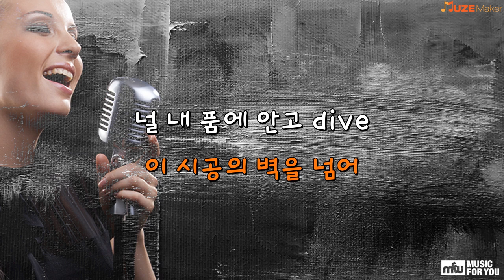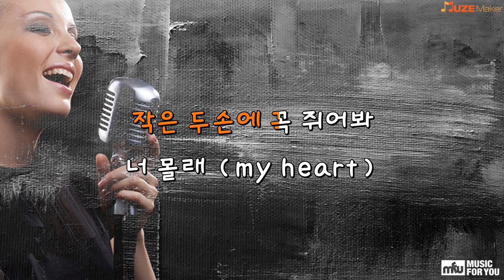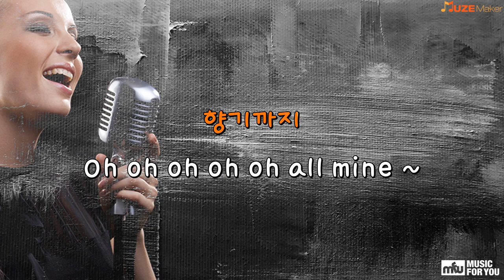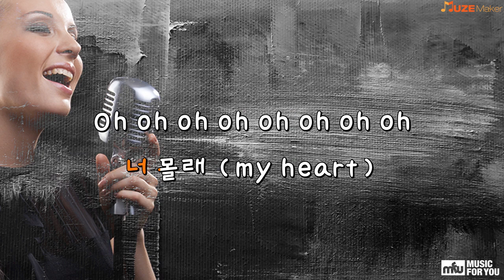All Mine - f(x) (Instrumental & Lyrics)